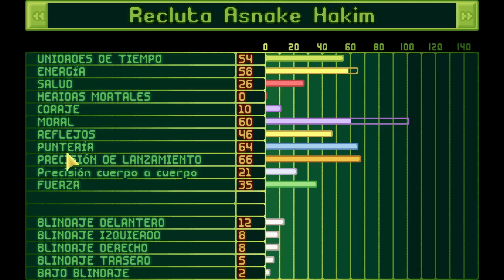Enemy Unknown / X-COM: UFO Defense EP1: Primeros pasos, estableciendonos.... Y primeras bajas! 💀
No se por que se oye lagueado el video, lo siento, intentaré que no vuelva a pasar. Si te ha gustado este vídeo, considera darle un "Me gusta", ayuda a que el canal crezca al mejorar su posición en los resultados de búsqueda de YouTube.